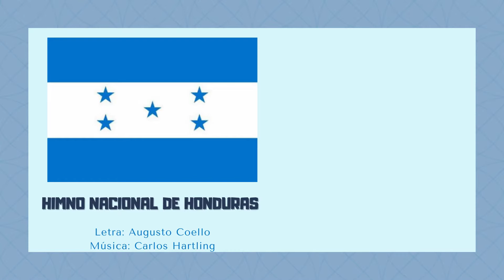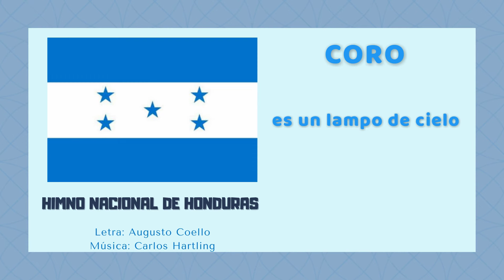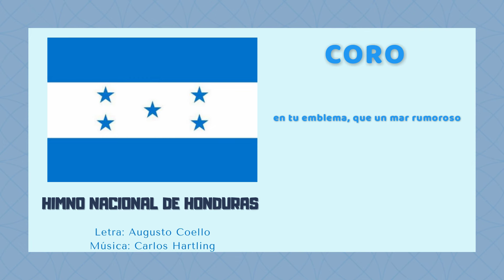Himno Nacional de Honduras (Coro y Séptima Estrofa Cantado)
Himnos Cívicos de Honduras:
Nombre: Himno Nacional de Honduras.
Letra: Agusto C. Coello.
Video: Música, canto y letra.
Docente: Manuel Fonseca.